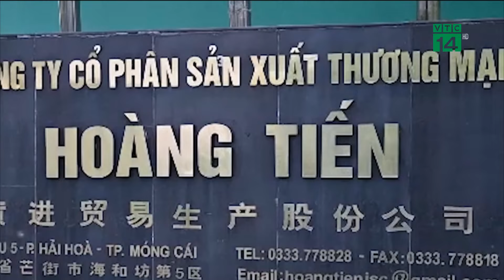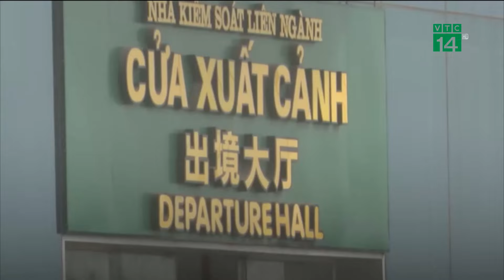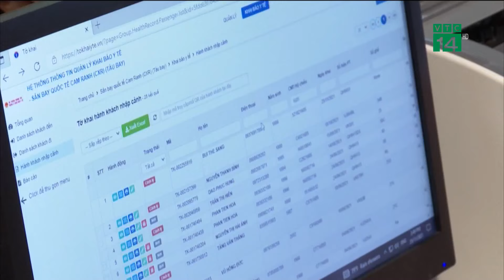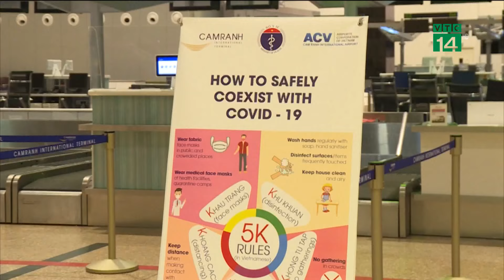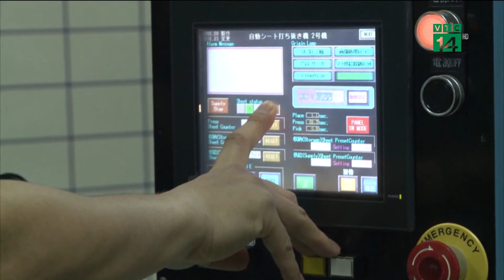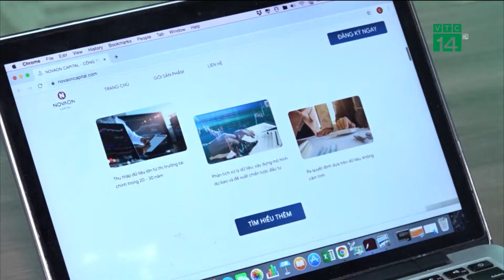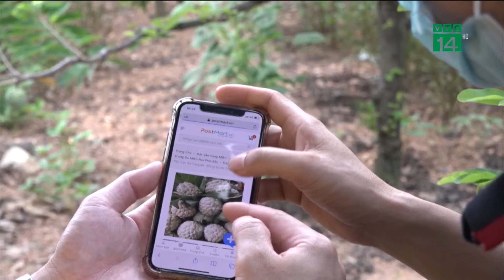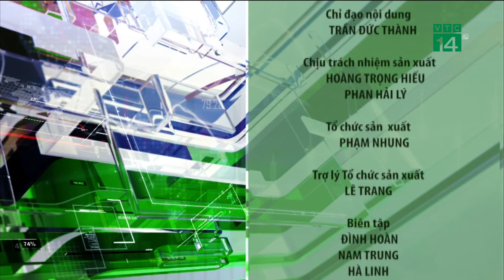Bản tin Nhiệt kế thị trường ngày 19/12/2021 | VTC14